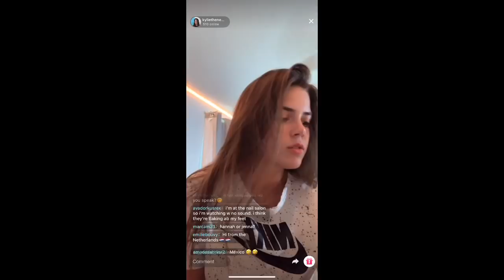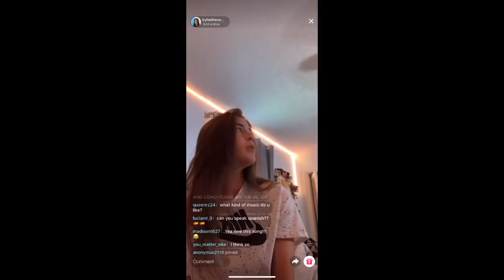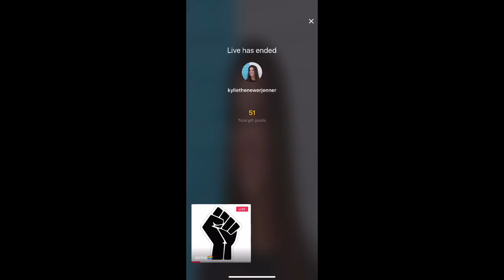Kylie's Live June 6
Kylie